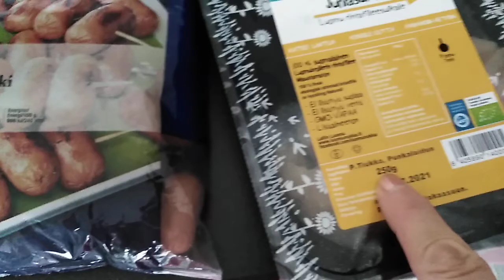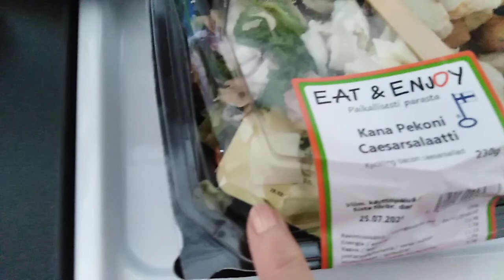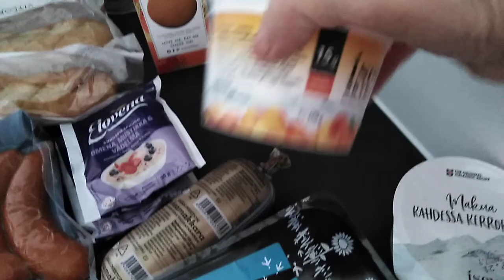Понедельник ходила за продуктами у нас жара